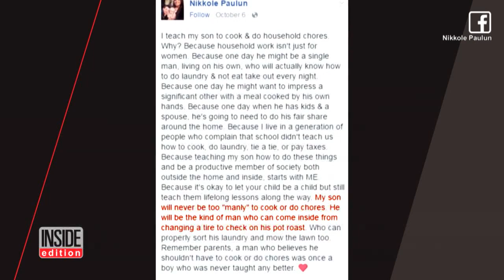Why Single Mom Proudly Shares Photos of Her 6-Year-Old Son Doing Chores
Few 6-year-old boys cook and clean, but a Michigan mom doesn't want her son to grow up thinking that stuff is just for women. Nikkole Paulun is getting lots of praise for posting photos of Lyle to Facebook loading the dishwasher and dryer and even making a grilled cheese sandwich. Nikkole says some of the bad relationships she's had with men have inspired her to raise her son to be different. She says he even takes her out to dinner on her birthday with the money he makes from doing chores.